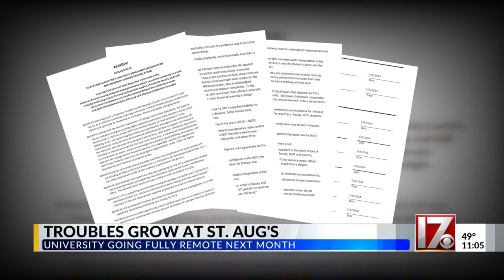Wake County schools to end program at St. Augustine's University